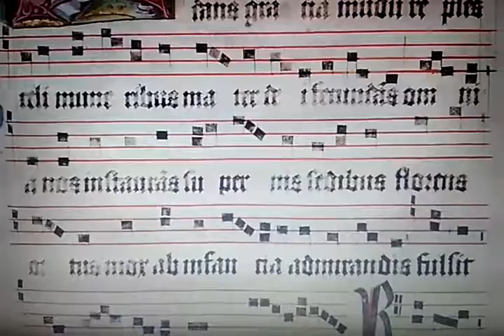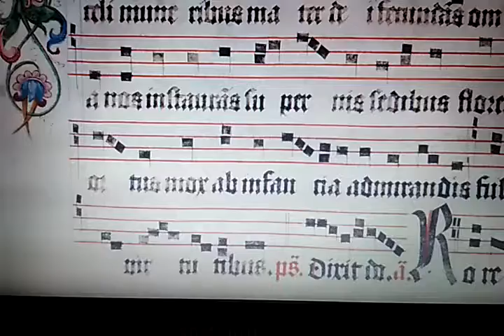Fons ortorum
In Presentatione BMV in Templum